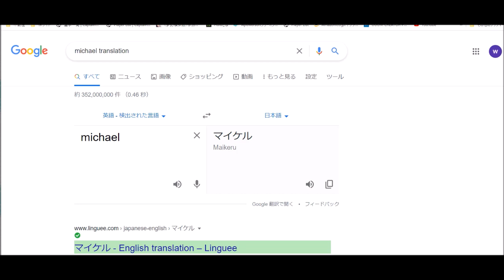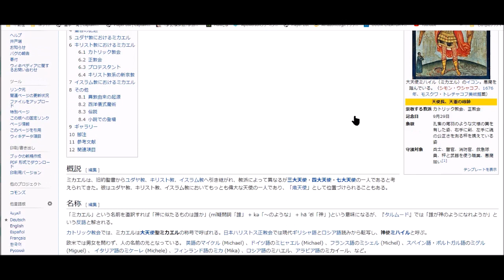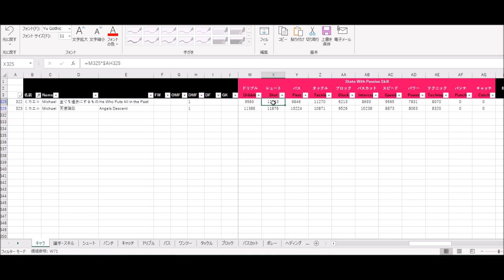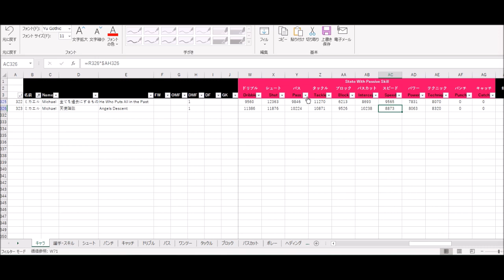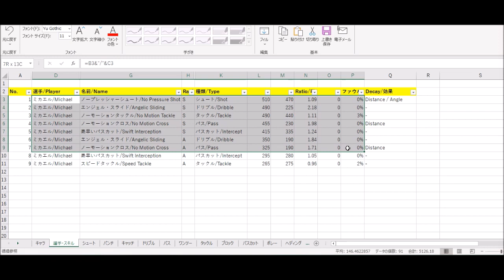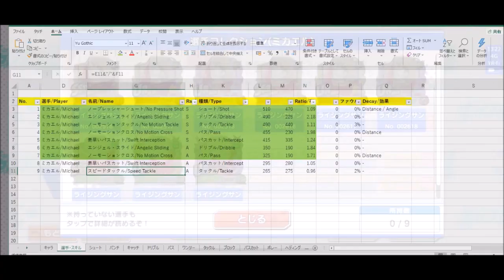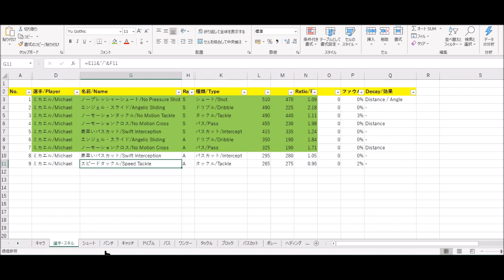The Best Michael - Captain Tsubasa Ranking #16